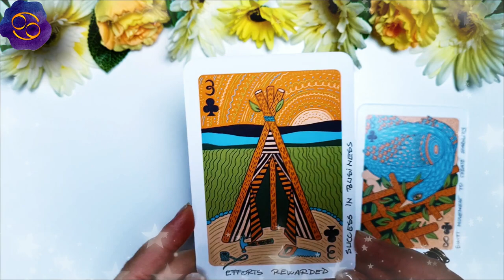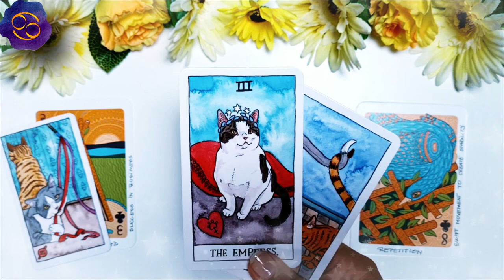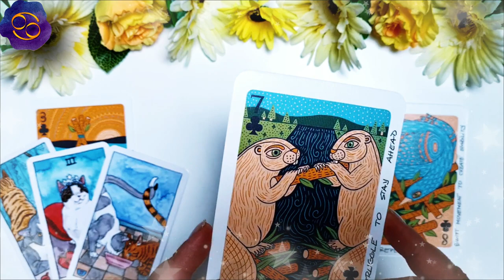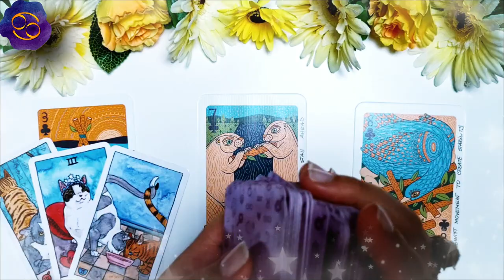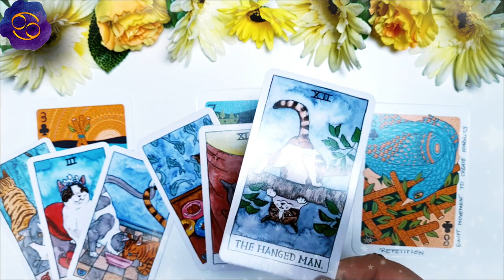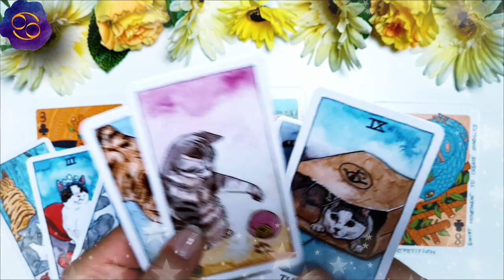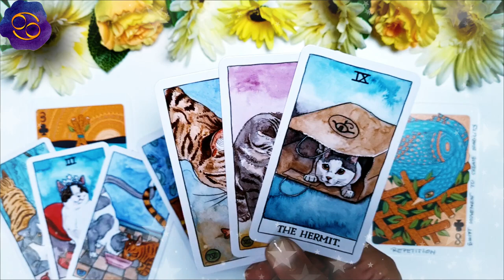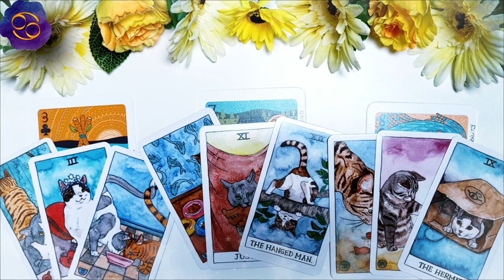RAC ♋️ AUGUST 2021 | Foc, pasiune și viteză atât în dragoste cât și în afaceri | Tarot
În această etalare de tarot am extras 3 cărți pentru nativii din RAC pentru luna AUGUST 2021. Prima carte este pentru energia în dragoste  ❤️ a doua carte pentru sănătate ⚕️ și a treia carte pentru energia financiară 💲 (carieră, afaceri, bani). La final am extras și o carte oracol 🔮  pentru a găsi mesajul de încurajare care să va ajute în această lună. Aceasta este o etalare generală, prin urmare dacă nu rezonezi cu mesajul cărților îți recomand să urmărești și etalarea pentru ascendentul tău, precum și pentru semnul zodiacal în care ai Luna natală sau alte plasamente planetare importante. Dacă ai o anumită întrebare, sau o problemă care te macină îți recomand să vizionezi etalările de tipul alege-o-carte în care trebuie să te folosești de intuiția ta pentru a alege mesajul pe care trebuie să îl auzi acum (aceste etalări sunt atemporale, general valabile, indiferent dacă le vizionezi în ziua în care am extras cărțile sau peste câțiva ani, pentru că mesajul este ales de tine cu ajutorul intuiției).

❤️DRAGOSTE💋  00:00
⚕️SĂNĂTATE💊 03:58
💲AFACERI, BANI, CARIERĂ💰 07:32
🔮 ORACOL – CARDURI DE ÎNȚELEPCIUNE 🧿 10:12